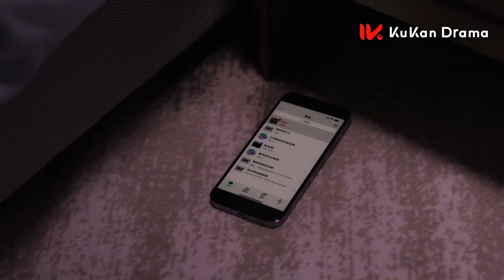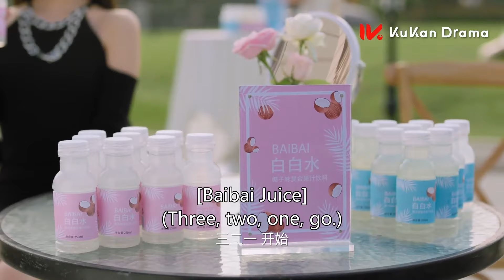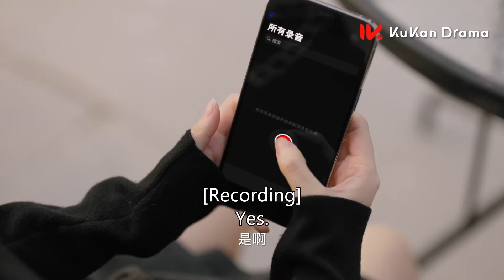灰姑娘意外摔進大老闆懷裡，兩人瞬間不知所措